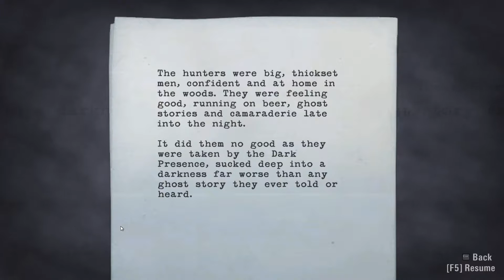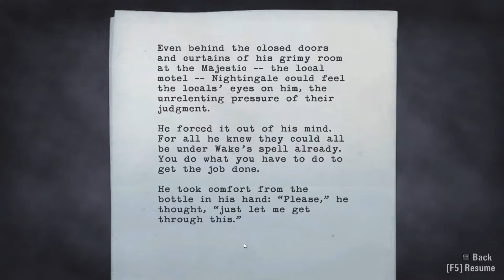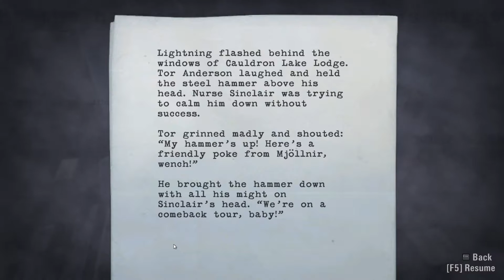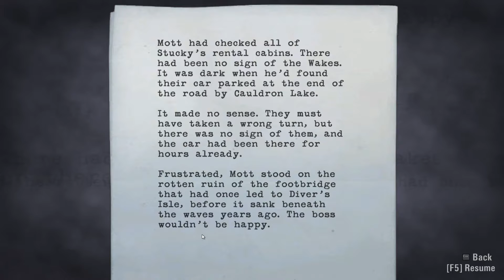Lets Play/Walkthrough Alan Wake (PC) BLIND #13